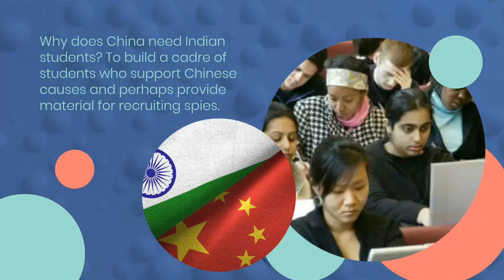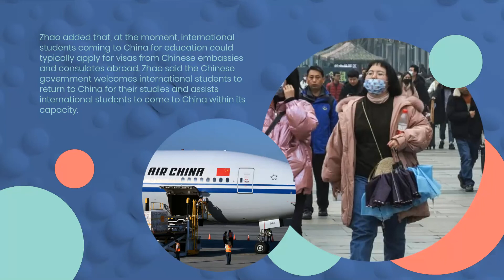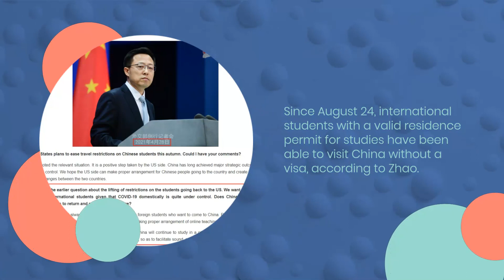1,300 Indian students receive Chinese visas, and relations between Indian students and Chinese unive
1,300 Indian students receive Chinese visas, and relations between Indian students and Chinese universities are still cordial: Foreign Minister of China

Why does China need Indian students? To build a cadre of students who support Chinese causes and provide material for recruiting spies, perhaps
In order to counteract China's move against India, India must stop accepting all Chinese degrees for employment there.

In response to the pandemic, at least 1,300 Indian students have already received visas to study in China, according to Zhao Lijian, a spokesman for the Chinese Foreign Ministry, who made the announcement during a press conference on Monday.

According to Zhao Lijian, communication between Indian students and Chinese institutions is easy. He recommended Indian students to stay in touch with their universities and return to China for their studies in a timely manner in accordance with their universities' policies.

In answer to a query regarding rumors that hundreds of Indian students studying at Chinese colleges were impacted by COVID-19 visa restrictions in China, he made the comments.

One of the issues, according to certain Indian media sources, is that numerous Chinese colleges have not yet given thousands of Indian students the "No-Objection Certificate" for their return, which is necessary for them to apply for visas.

Zhao added that at the moment, international students coming to China for education can typically apply for visas from Chinese embassies and consulates abroad. Zhao said the Chinese government welcomes foreign students to return back to China for their studies and provides assistance for international students to come to China within its capacity.

Since August 24, international students with a valid residence permit for studies are able to visit China without a visa, according to Zhao.